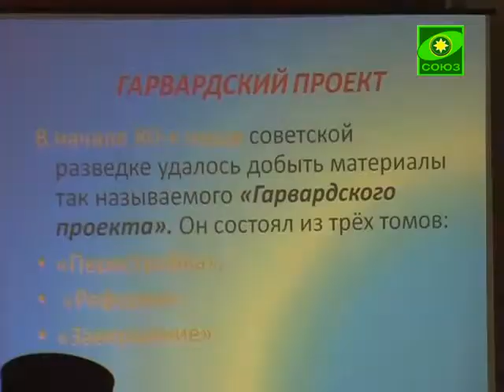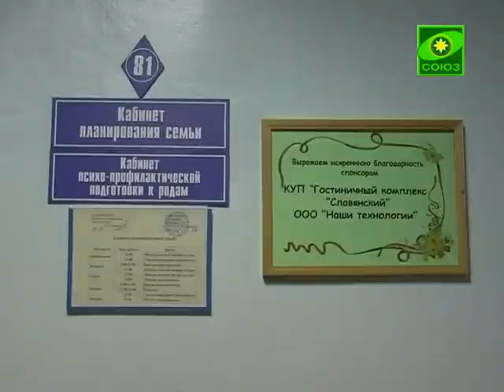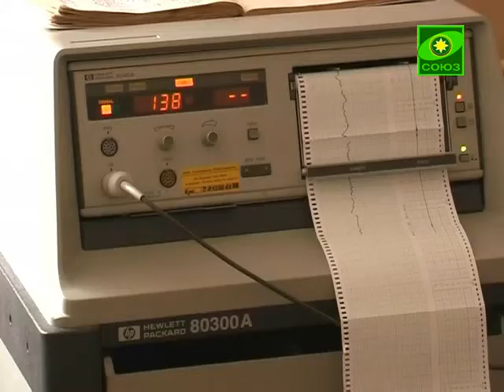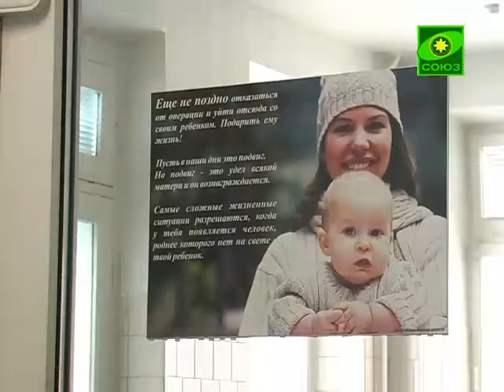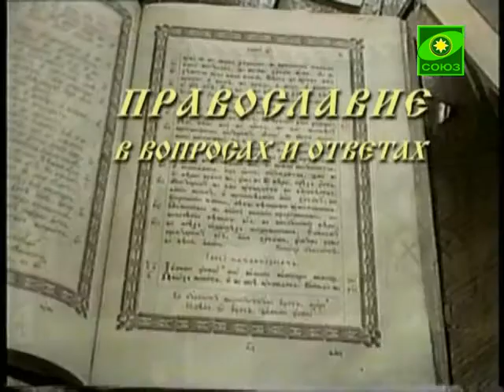Лампада. Выпуск от 11 июля.